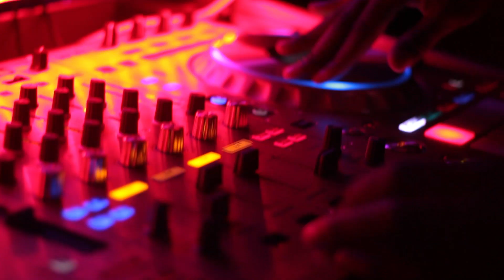DJ Tone Experience - "GUMMO" (LiteFeet Remix 2018)